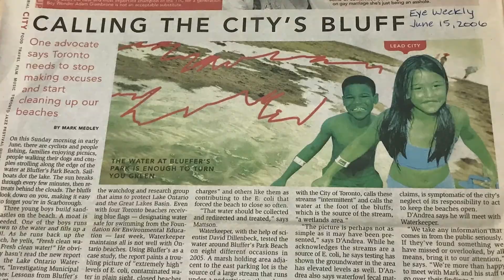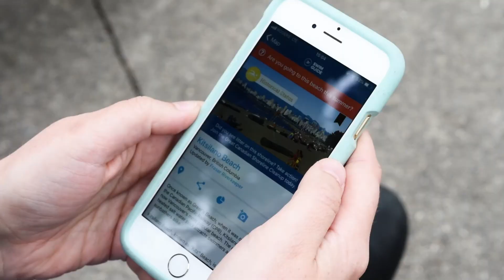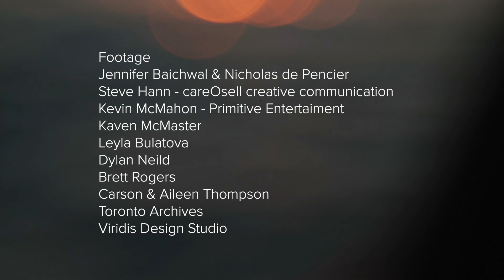The Reason We Are Here - 2019 (updated credits)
A huge thank you to Tim Thompson for creating this video about the Swim Drink Fish Movement for our 2019 Swim Drink Fish Gala.

Film by Tim Thompson

Written by Mark Mattson, Krystyn Tully & Jennifer Baichwal

Footage:
Jennifer Baichwal & Nicholas de Pencier
Steve Hann - careOsell creatiev communication
Nathan Maurice
Kevin McMahon - Primitive Entertainment
Kaven McMaster
Leyla Bulatova
Katie Mordak
Dylan Neild
Brett Rogers
Carson & Aileen Thompson
Toronto Archives
Viridis Design Studio